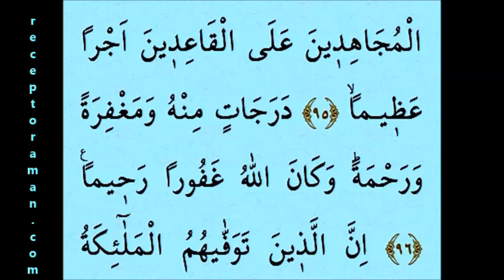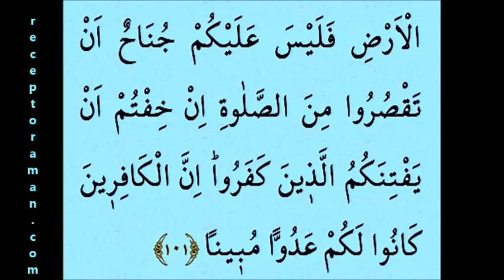Kuran 93. sayfa 5. cüz tecvitli sayfa sayfa en yavaş okuyuş